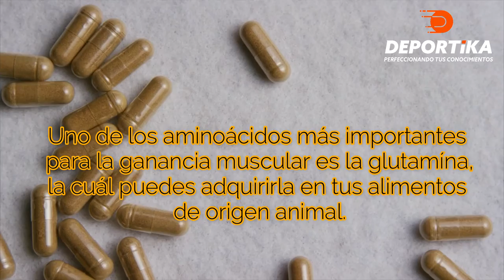MENTE Y CUERPO #133 FUERZA EXTREMA #2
🔥FUERZA EXTREMA🔥
Hoy entrenaremos con el coach Super Master Isra un entrenamiento de fuerza para nuestros hombros y bÍceps💪 no te lo pierdas.

¡Actívate en tu propio espacio!